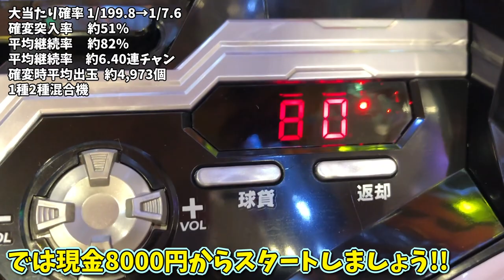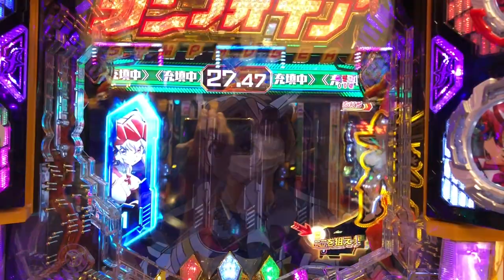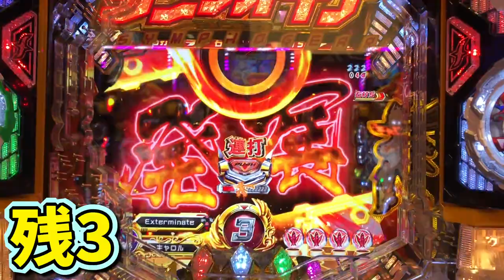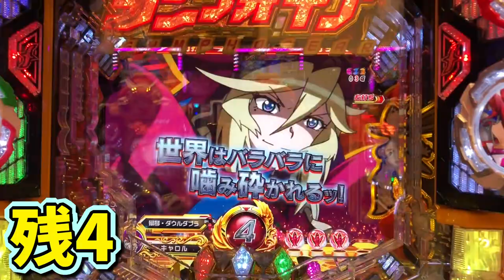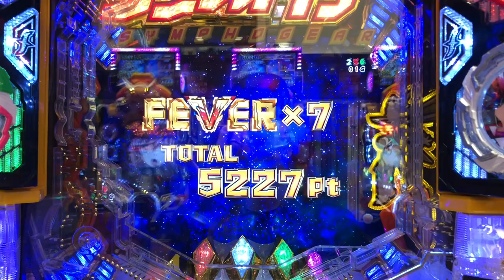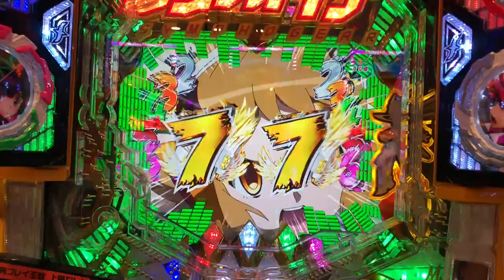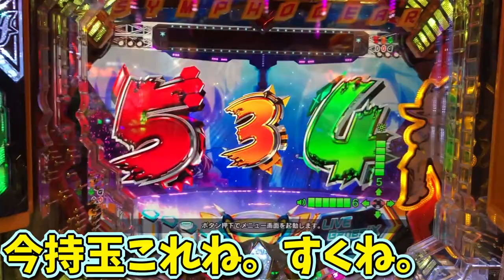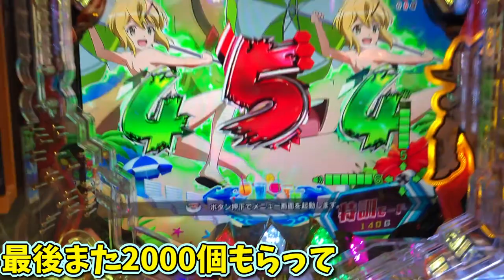【シンフォギア２】また打ったんだけどまた負けたよ...どうなってんだ...あ、今回は釘の解説もつけたのでぜひみて!!あくまで参考にね。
またまたシンフォ２うってきましたよ〜

やっぱね、この台はヘソで開いてるようにみせてくることが多いから注意されたしですな。

旅してて色々と見てきたつもりだけど結構こういう調整している店が多いかな。

回る台を掴みたかったら
・鎧(と寄り釘)
・風車
・こぼし
だけは見た方がよいですな。

てか、シンフォ２の戦績悪いきがするなぁ。

にっしー

2019年7月1日～2020年6月30日まで、パチンコで稼ぎながら日本一周の旅をしてきます。

【自己紹介】
●唐子貴登

改めて、僕のやりたいことは自己表現で人に喜んでもらうことが一番の幸せに感じている今日この頃。

また挑戦者として活動をしていこうと思います。